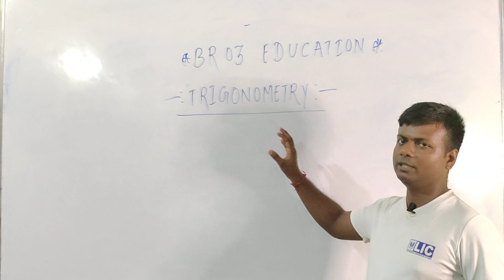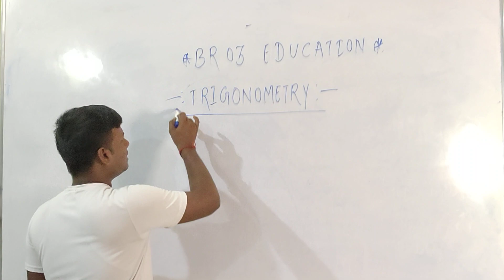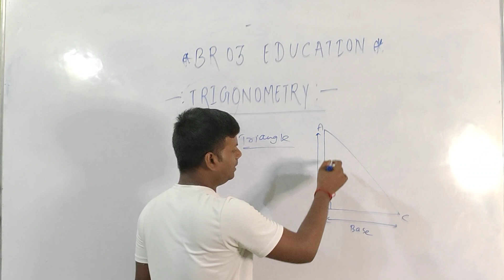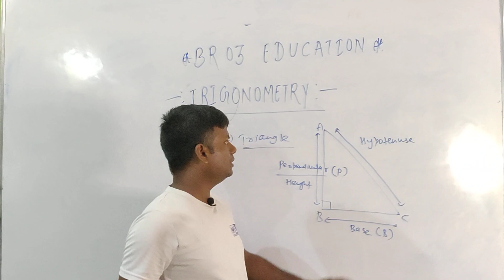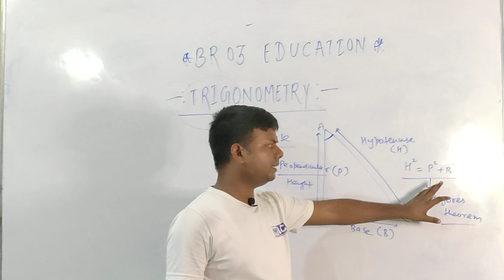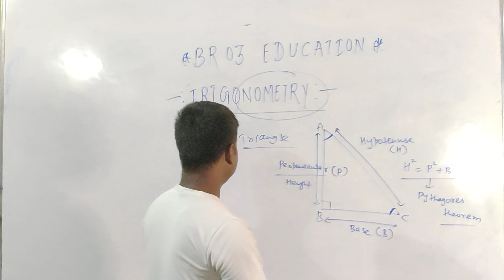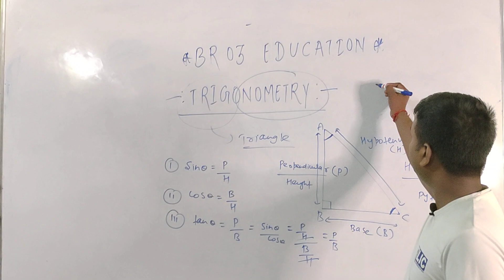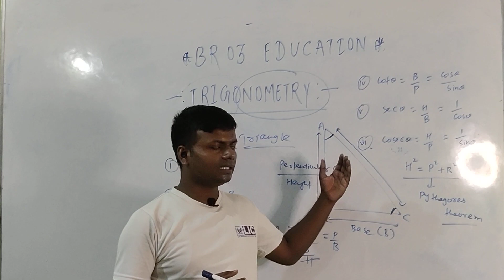Trigonometry | class :- 10 || NCERT | Basic Trigonometry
trigonometry, the branch of mathematics concerned with specific functions of angles and their application to calculations. There are six functions of an angle commonly used in trigonometry. Their names and abbreviations are sine (sin), cosine (cos), tangent (tan), cotangent (cot), secant (sec), and cosecant (csc). These six trigonometric functions in relation to a right triangle are displayed in the figure. For example, the triangle contains an angle A, and the ratio of the side opposite to A and the side opposite to the right angle (the hypotenuse) is called the sine of A, or sin A; the other trigonometry functions are defined similarly. These functions are properties of the angle A independent of the size of the triangle, and calculated values were tabulated for many angles before computers made trigonometry tables obsolete. Trigonometric functions are used in obtaining unknown angles and distances from known or measured angles in geometric figures.

Trigonometry developed from a need to compute angles and distances in such fields as astronomy, mapmaking, surveying, and artillery range finding. Problems involving angles and distances in one plane are covered in plane trigonometry. Applications to similar problems in more than one plane of three-dimensional space are considered in spherical trigonometry.

History of trigonometry
Classical trigonometry
The word trigonometry comes from the Greek words trigonon (“triangle”) and metron (“to measure”). Until about the 16th century, trigonometry was chiefly concerned with computing the numerical values of the missing parts of a triangle (or any shape that can be dissected into triangles) when the values of other parts were given. For example, if the lengths of two sides of a triangle and the measure of the enclosed angle are known, the third side and the two remaining angles can be calculated. Such calculations distinguish trigonometry from geometry, which mainly investigates qualitative relations. Of course, this distinction is not always absolute: the Pythagorean theorem, for example, is a statement about the lengths of the three sides in a right triangle and is thus quantitative in nature. Still, in its original form, trigonometry was by and large an offspring of geometry; it was not until the 16th century that the two became separate branches of mathematics.

Ancient Egypt and the Mediterranean world
Egyptian seked
Egyptian seked
Several ancient civilizations—in particular, the Egyptian, Babylonian, Hindu, and Chinese—possessed a considerable knowledge of practical geometry, including some concepts that were a prelude to trigonometry. The Rhind papyrus, an Egyptian collection of 84 problems in arithmetic, algebra, and geometry dating from about 1800 BCE, contains five problems dealing with the seked. A close analysis of the text, with its accompanying figures, reveals that this word means the slope of an incline—essential knowledge for huge construction projects such as the pyramids. For example, problem 56 asks: “If a pyramid is 250 cubits high and the side of its base is 360 cubits long, what is its seked?” The solution is given as 51/25 palms per cubit, and, since one cubit equals 7 palms, this fraction is equivalent to the pure ratio 18/25. This is actually the “run-to-rise” ratio of the pyramid in question—in effect, the cotangent of the angle between the base and face. It shows that the Egyptians had at least some knowledge of the numerical relations in a triangle, a kind of “proto-trigonometry.”